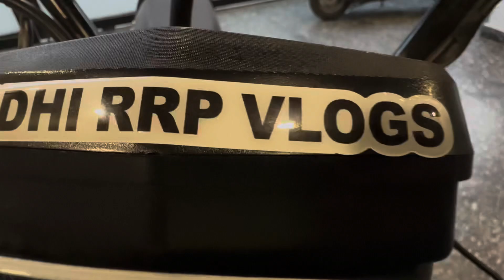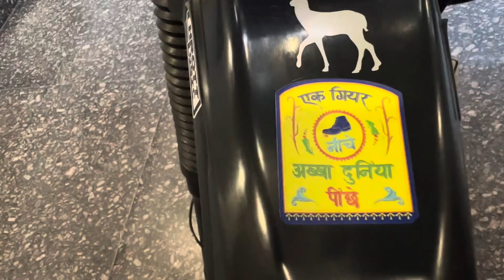FULL REVIEW XPULSE 200 4v..2022. RALLY KIT. RALLY HANDLE.